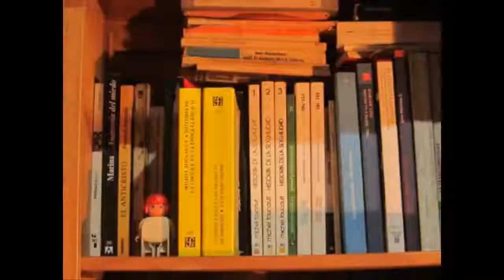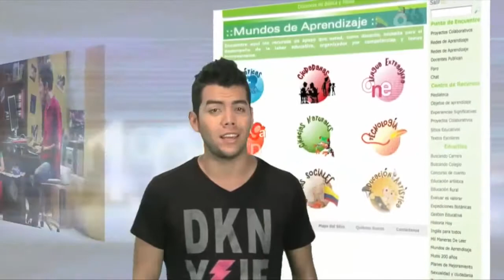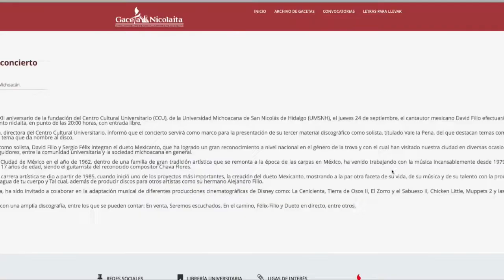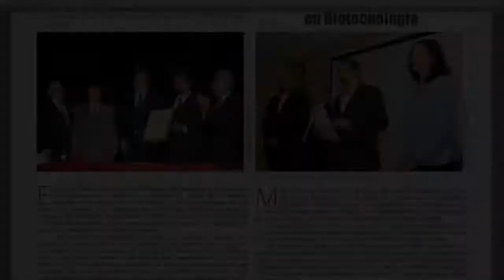GACETA NICOLAITA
La revista electrónica por excelencia de la Universidad Michoacana de San Nicolás de Hidalgo, la necesidad de implementar el uso de los medios electrónicos para mayores alcances mediáticos en la era de la información y la comunicación.